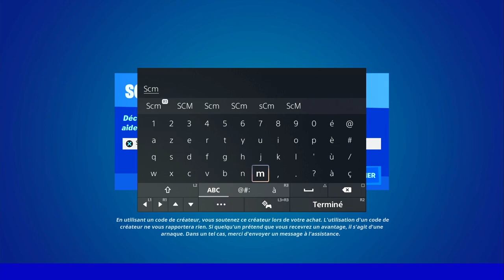ACHETER UNE ARME EXOTIQUE A UN PERSONNAGE FORTNITE, EMPLACEMENT ARME EXOTIQUE FORTNITE, ASTUCE GUIDE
▬▬▬▬▬▬▬ • BIENVENUE 😍 • ▬▬▬▬▬▬▬

▬▬▬▬▬▬▬ • PARTENAIRES 💪 • ▬▬▬▬▬▬▬

👉StealthGamer:
"SOISCOOLMEC"
"STRIKESOISCOOL"

TikTok "SoisCoolMecYTB"
👻Snapchat "soiscoolmec"

.▬▬▬▬▬▬▬ • TOP DON 💰 • ▬▬▬▬▬▬▬

▬▬▬▬▬▬▬ • MUSIQUE OUTRO 🎵 • ▬▬▬▬▬▬▬